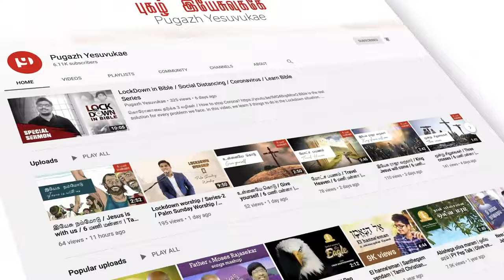24.அக்கினி நாயகன் எலியா / Life of Elijah / The Complete Bible Story in 60 days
Elijah strongly opposed the worship of idols in Judah. When King Ahab and his wife continued worshipping them, God delivered a message to the king through Elijah. Elijah knew that the king would punish him, so he went hiding in the desert. God performed several miracles through Elijah, and this episode shows two of them.
When Elijah returned to Judah, King Ahab challenged him to prove that his God was more powerful. Elijah accepted the challenge and he was asked to raise a fire by the priests of Baal.

The Bible is one unified story that leads to Jesus, At Pugazh Yesuvukae, we'll learn the complete Bible story in 60 days (June 1 to July 30, 2020). I hope this will help you to grow in Christ and understand the bible clearly.
வேதாகமம் என்பது பல கதைகளால் தொகுக்கப்பட்ட ஒரு தொடர் கதை என்பர். இக்கதைகளை இணைப்பவர் இயேசு. எனவே முழு வேதாகமத்தையம் 60 நாட்களில் படிப்பிக்கும் முயற்சிதான் இத்தொடர். (ஜூன்1 முதல் ஜூலை 30 வரை).

இது உங்களுக்கு பயனுள்ளது என்று பட்டால் உங்கள் நண்பர்களுக்கும் பகிருங்கள்.